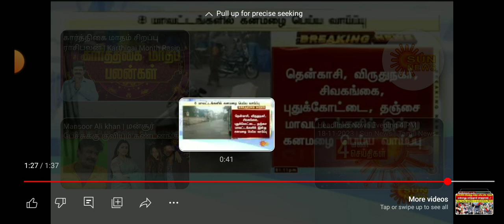TN 1-12THSTD SCHOOL COLLEGES TOMORROW HOLIDAY LATEST UPDATE நாளை பள்ளி கல்லூரிவிடுமுறை🔴BREAKING NEWS